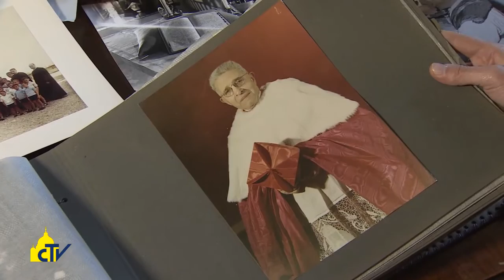Vatican Magazine "Il rischio e la carezza" 24-06-2016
Il rischio e la carezza

Papa Francesco incontra i giovani universitari del collegio Villa Nazareth di Roma e parla della fatica di vivere la fede nel mondo di oggi. “Tante volte io mi trovo in crisi con la fede, un cristiano che non l’abbia mai sentito è un cristiano che si accontenta”.